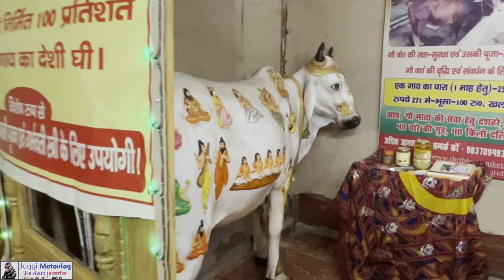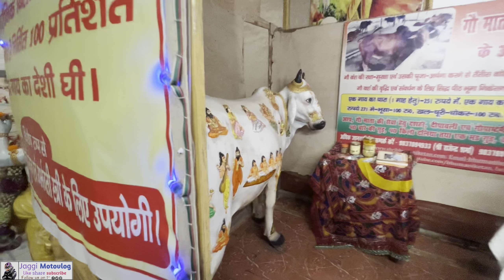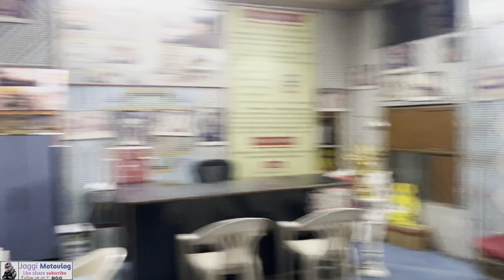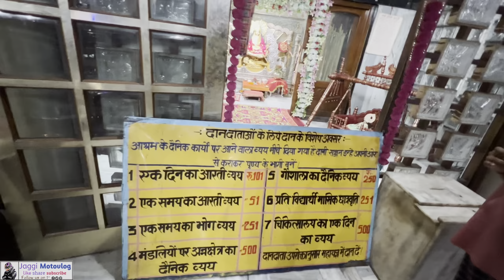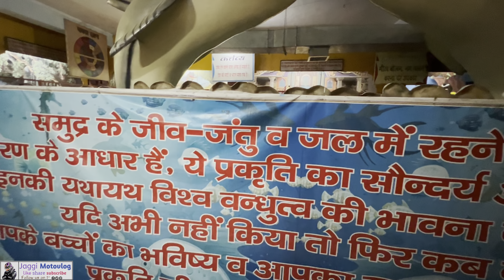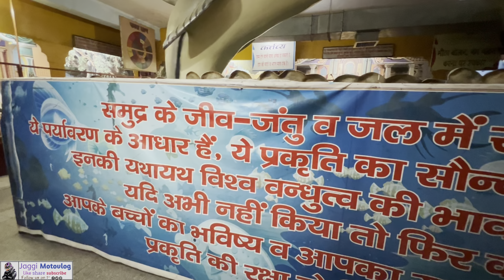ਬਹੁਤ ਸ਼ੁੱਦਰ ਕਲਾਂ ਗੁੱਫਾਂ ਬਣਾਈ ਗਈਆ ਹਨ ਕਲੱਸ਼ ਵਾਲੀ ਗੁੱਫਾਂ ਅੱਦਰੋ ਕਿਸ ਤਰਾਂ ਦੀ ਬਣੀ ਹੋਈ ਦੇਖੋ ਹਰਿਦੁਆਰ ਵਿੱਚ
So hello guyz
My name is Jaggi sharma
I am welcoming you to my channel
This vedio is of mangal kalash from haridwar this is bery good artificial maked cave so beautiful and well designed is you loved this vedio then please share and like and dont forget to subscribe our channel adn we are making more caves vedio from haridwar so set bell icon at alll

rishikesh to neelkanth distance by taxi,
haridwar to neelkanth train time,
haridwar rishikesh sightseeing,
tourist places near rishikesh within 100 km
places to visit in rishikesh and haridwar,
tourist places in haridwar,
places to visit in dehradun and rishikesh,
tourist places in dehradun,
tripadvisor rishikesh,
rishikesh view photos,
lakshman jhula, rishikesh photos,
laxman jhula distance,
lakshman jhula photo,
laxman jhula closed,
lakshman jhula video mein,
lakshman jhula accident,
difference between ram jhula and lakshman jhula,
laxman jhula news,
room rent of parmarth niketan rishikesh,
parmarth niketan rishikesh room price,
parmarth niketan yoga course fee,
parmarth niketan ashram rishikesh room charges, haridwar tour,
haridwar tourism,
haridwar tour package,
haridwar tourist guide,
haridwar tour cost,
haridwar tour bangla,
haridwar tour guide in bengali,
haridwar tourist places in bengali,
haridwar ganga aarti,
haridwar haridwar,
haridwar ghuma deo bhole,
haridwar natok,
haridwar in sawan,
haridwar kawar mela,
haridwar kawad yatra video,
haridwar sawan ka mela,
haridwar ganga aarti,
haridwar ganga aarti song,
haridwar ganga aarti live today,